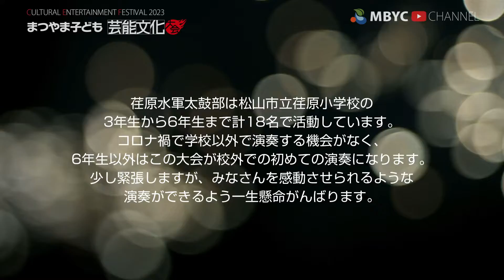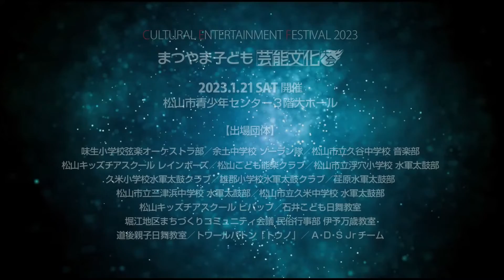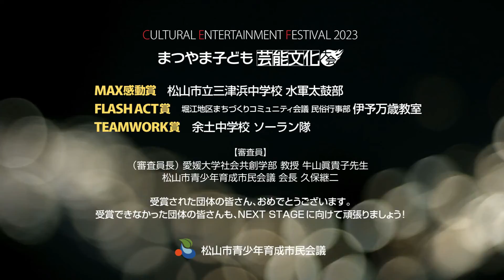【MBYC】まつやま子ども芸能文化大会2023『荏原水軍太鼓部』MBYCチャンネル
『まつやま子ども芸能文化大会』は、日頃から地域や学校などで文化活動に取り組んでいる子どもたちの活動の成果を広く市民に発表する機会を設け､「やりがい」や「はげみ」、「郷土愛」などを育てることを目的として毎年開催しています。

この動画は、2023年1月21日（土）に開催した大会の『荏原水軍太鼓部』の演目です。

【松山市青少年育成市民会議WEBサイト】